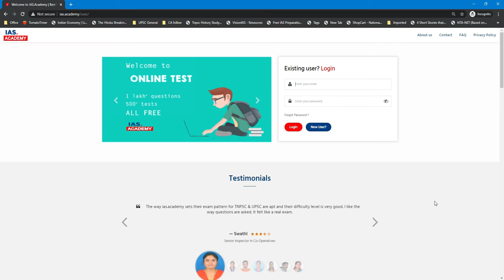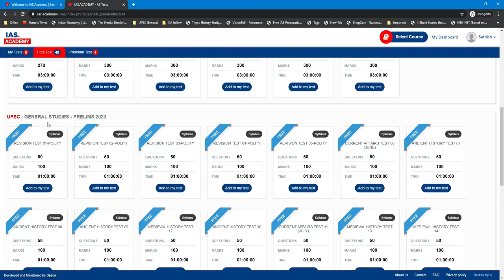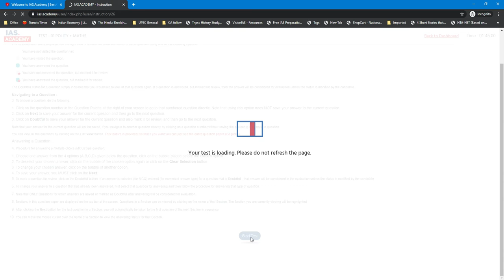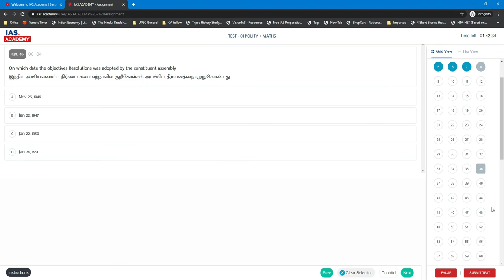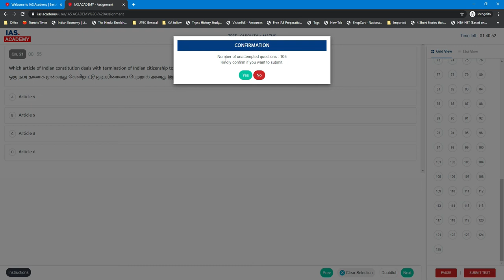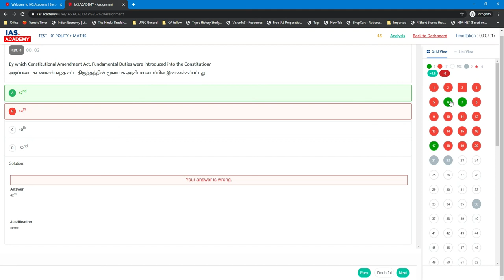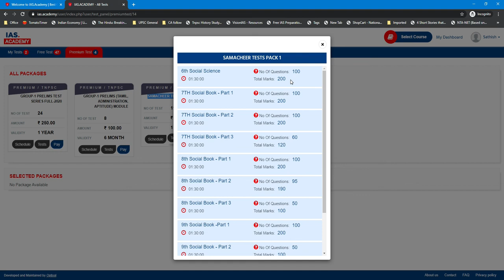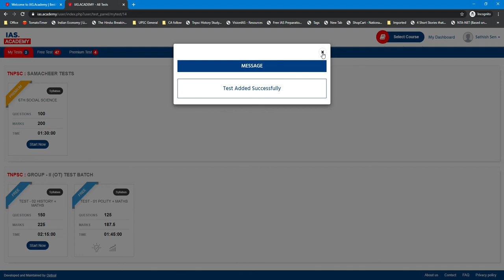SEN IAS ACADEMY | How to write ONLINE tests | UPSC | TNPSC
Check out this video on
How to access Online Tests for UPSC & TNPSC for free
One time registration only
No registration charges
Free registration
ACCESS ALL OUR TESTS for FREE!!!